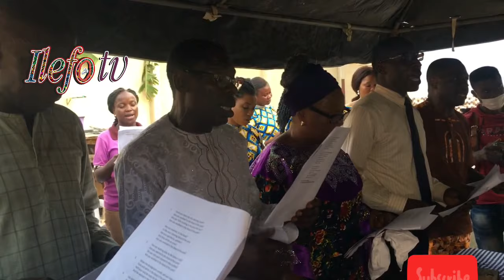ACTOR FUNSHO ADEOLU SAD! AS HE LOSES MUM TO SICKNESS: FATHIA WILLIAMS,YOMI FLASH,OUT TO CONSOLE HIM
Nollywood Actor Funsho Adeolu popularly known as finest, recently lose Mum to death .

This happen after falling sick which later claim her life.

Her children including Funsho Adeolu, Join with  Church members,Pastors ,friends and Family in The entertainment Industry Celebrate Mama With a low key Special

Service of Song to Honor Her Memory and Life well spent.

She’s survive with children, grand children and great grand children.